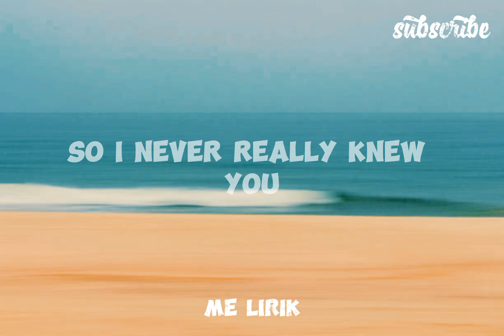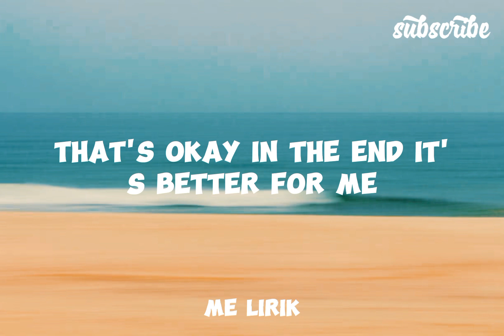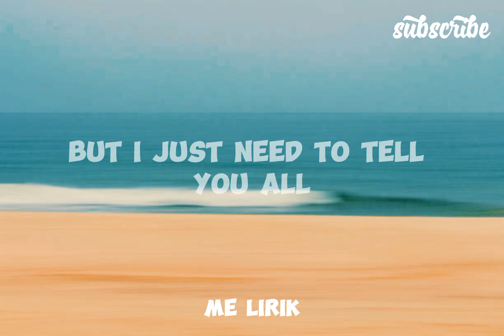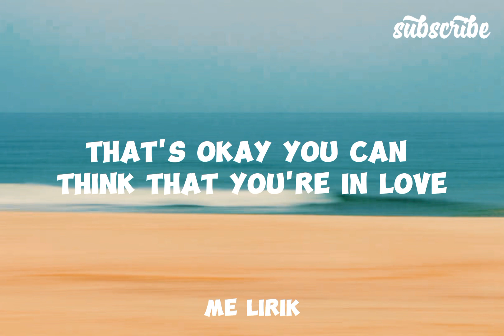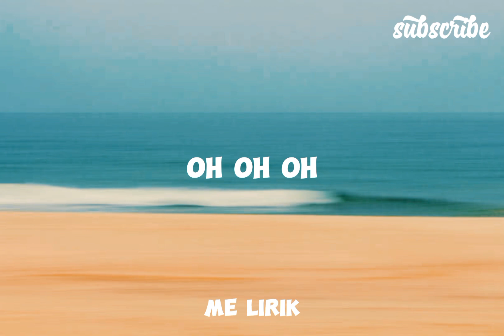Ashe - Moral Of The Story (lyrics)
🎵 Song Ashe - Moral Of The Story

🎶 lyrics Moral Of The Story

[Chorus]
(Oh-oh, oh-oh)
(Oh-oh, oh-oh)

[Chorus]
(Oh-oh, oh-oh)
(Oh-oh, oh-oh)
(Oh-oh, oh-oh)
(Oh-oh, oh-oh)

[Outro]
(Oh-oh, oh-oh)
(Oh-oh, oh-oh)
(Oh-oh, oh-oh)
(Oh-oh, oh-oh)
(Oh-oh, oh-oh)
(Oh-oh, oh-oh)